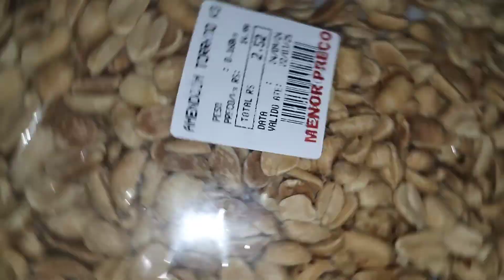ALMOÇO ESPECIAL DE DOMINGO/ TRADICIONAL COMIDA BAIANA😋